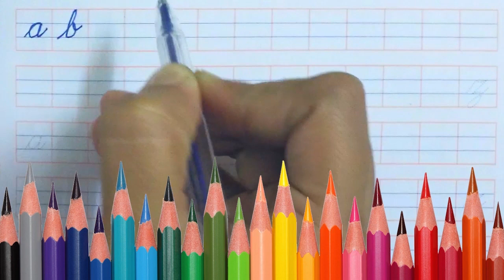Cursive Writing for Beginners abcd Small Alphabets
In this video we are going to learn how to draw a Herbivore Dinosaur for kids.

If you like this video then give any comment you want or give one like to video. Your love towards our video appreciate us too make this kind of wonderful videos for your kids.

~ how to write in cursive step by step a-z
~ cursive for beginners worksheets
~ cursive writing a to z
~ step by step cursive writing worksheets
~ cursive writing for kids
~ cursive handwriting alphabet
~ cursive writing capital letters